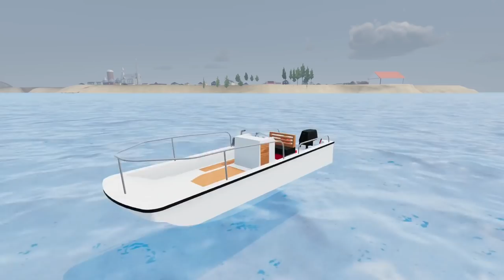Mon Bazou - Canadian My Summer Car Game - Buying The Boat And A Plant #32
Storage --
2TB Main SSD
540 GB M2.e ssd
2TB Game Install Drive